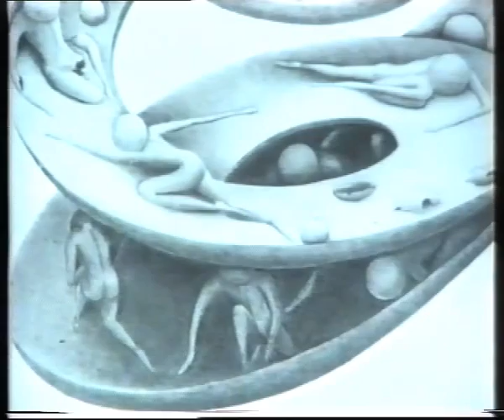ALLA RICERCA DELLA VERITA'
Pier Augusto Breccia painting reviewed by F.M. Della Ciana